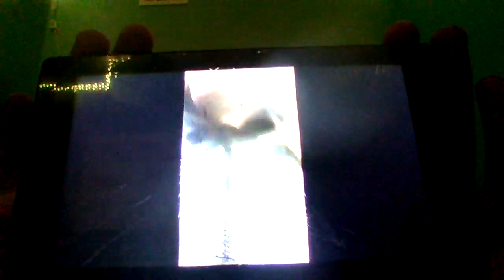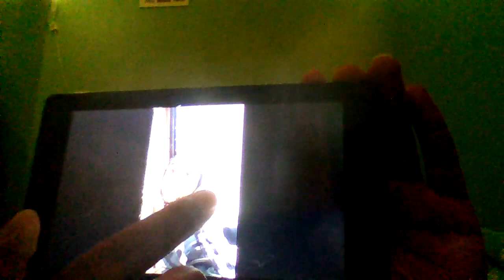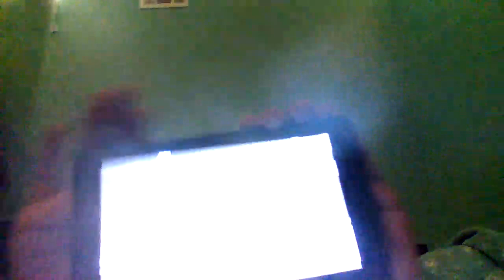TWO YouTube Videos: Cop Locks Up Black Young Man & Lola grabs Lincoln's ear!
This is going to be epic amazing about a police officer lock up a man outside the wall of the laundry & Lola grabs Lincoln's ear & gets in trouble for making pancakes by using my tablet for this.